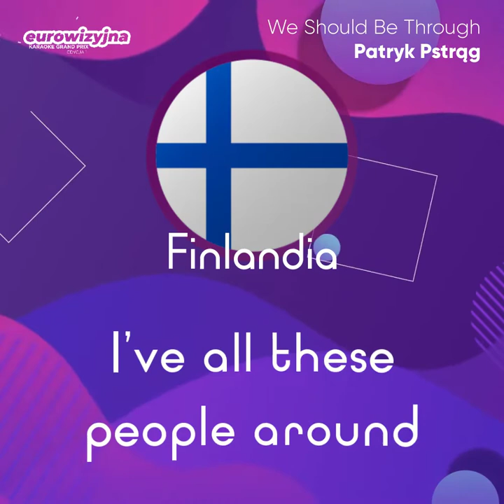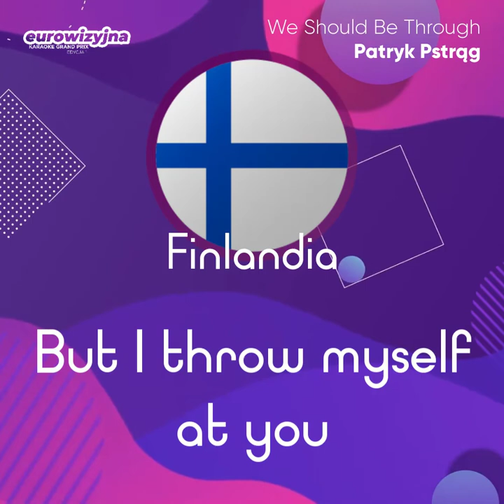Finlandia - Patryk Pstrąg - We Should Be Through (EKGP 1)